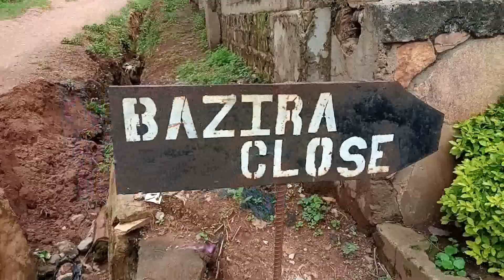Bebe Cool builds Mansion for his 1st Son Allan Hendrik Paper Daddy almost complete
Bebe Cool builds Mansion for 1st Son Allan Hendrik Paper Daddy. BEBECOOL SILENTMAJORIT The gagamel international boss big size bebe cool has chose to work in silence and let the works of his hands talk for him self . the father of 6 who recently celebrated his 44th birthday . is constructing a mega mansion for his eledest son . the project that is near completion is located in bweya on entebbe road . hope we are yet to get a new hit about the project from the nkola byafayo star soon.